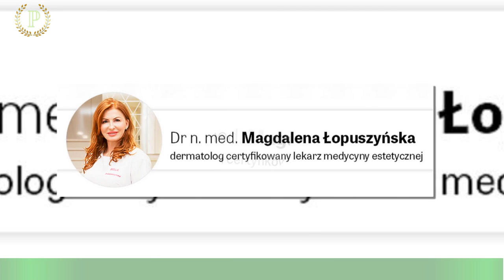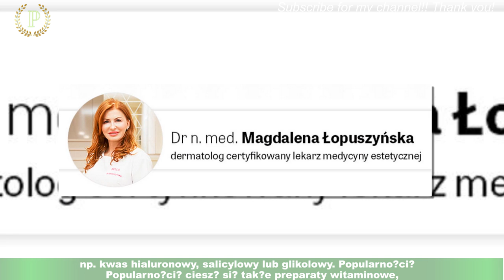Sekret gładkiej skóry gwiazdorskiego eventu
Przeglądając zdjęcia na Instagramie i Tik Toku, często widzimy piękne dziewczyny o idealnie gładkiej twarzy.Jak to robią, że ich skóra wygląda tak doskonale? Z pewnością jest to zasługa zdrowej diety albo treningów,ale nie tylko. Wiele celebrytek otwarcie przyznaje się do tego, że korzysta z usług medycyny estetycznej.